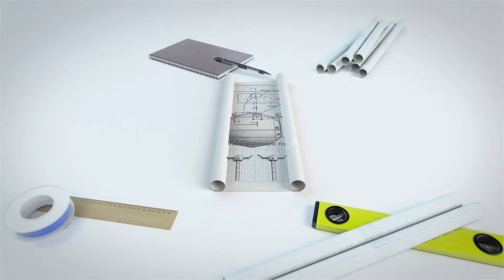Imaging video for a startup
Let’s say you had 60 seconds to impress some big and famous investor in a TV show, Do you think that you’d be able to persuade him to put his money in your hands?
Would you be able to make it in such a short time?
It is very unlikely.

How do you handle the competition?

In such a competitive world as the technology world, those who aren’t bold and brave enough to stand out among all others will never get the investor’s interest or the customers enthusiasm.

Those who are actually able to make it happen are those who know how to get inside the customers head, how to catch their attention and trigger their emotion.

So, if you understand the magnitude of the competition
And recognizes necessarily to be conspicuous and unique – promotional videos are exactly for you!